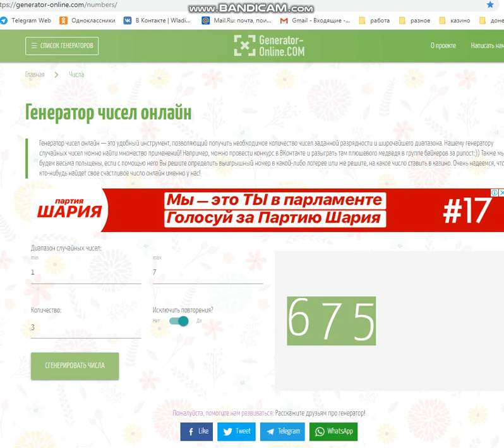Новое казино 2019 года WinRate: бонусы за регистрацию до 1000 Евро, постоянные акции и турниры